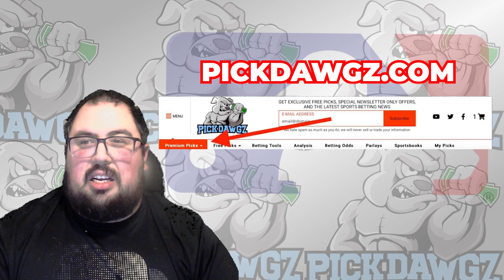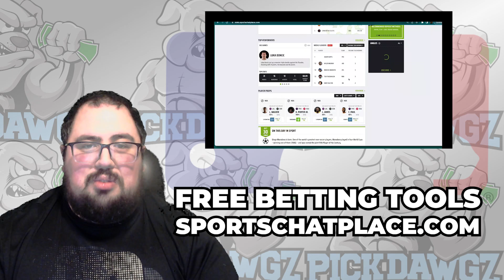Oakland A's vs New York Mets 4/15/23 MLB Free Pick Free MLB Betting Tips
The New York Mets face off with the Oakland Athletics in Saturday's MLB Baseball action. Get Chris' Expert Pick and Prediction for this game.